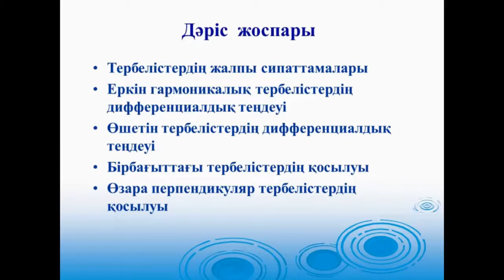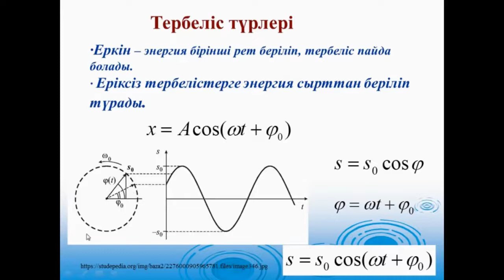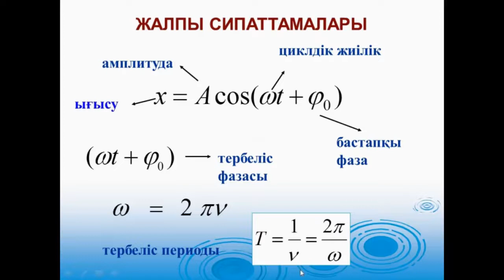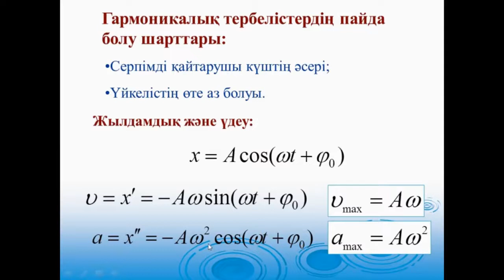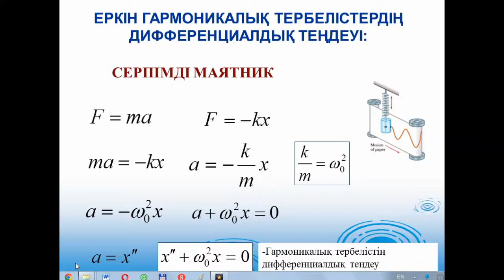Механикалық тербелістер 1 каз